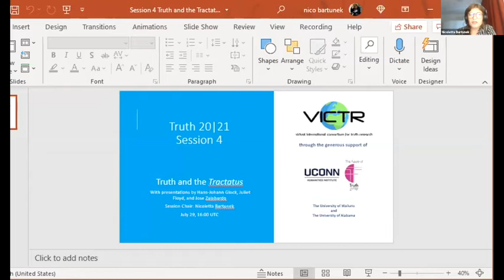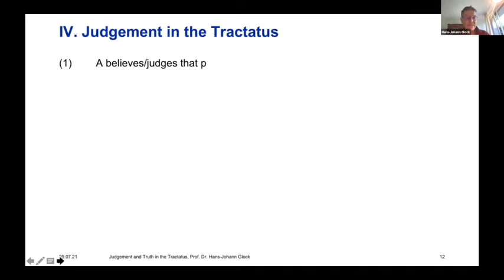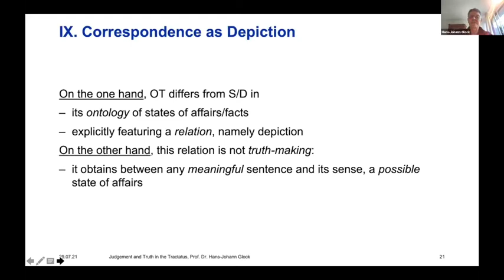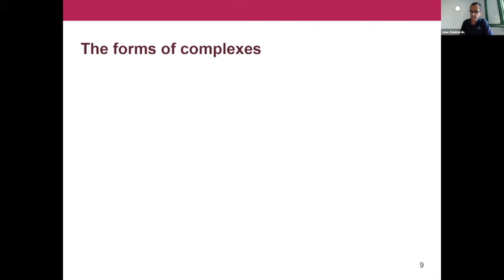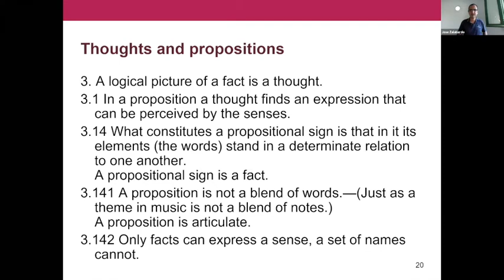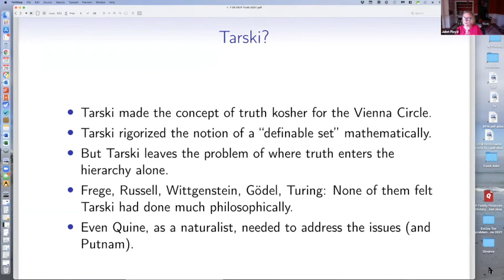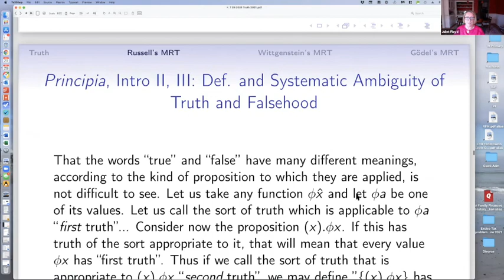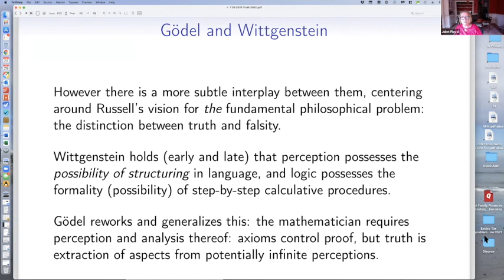Truth and the Tractatus (Truth 20|21 Conference)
Recorded on 29 July 2021, at 16:00 UTC.

In celebration of the centenary of Wittgenstein’s Tractatus Logico-Philosophicus, this session features a series of paper presentations examining truth in the context of Wittgenstein’s early work. Presentations from Hans-Johan Glock (University of Zurich), Juliet Floyd (Boston University), and Jose Zalabardo (University College London).

Judgment and Truth in the Early Wittgenstein
Hans-Johann Glock

Three themes run through this paper. First, the need to understand Wittgenstein’s early discussions of judgement and truth as part of his account of intentionality, this account being nothing other than the famous picture theory. The second theme is an important aspect of that account, which I call the ‘antecedence of sense’. Sense (aka a particular notion of sentence meaning) antecedes or is logically prior to both judgement and truth. Without sense, there is nothing to judge or assert, and hence nothing to be either true or false. The third theme is that this antecedence of sense holds the key to understanding the notion of truth. I criticize standard interpretations of the Tractatus account of truth for ignoring this antecedence. I take issue both with the standard view that the Tractatus contains a correspondence theory and, to a lesser extent, with recent suggestions that it propounds a deflationary or semantic theory. Wittgenstein’s ‘obtainment’ theory of truth combines a semantic explanation of the relation between a sentence and what it says with a deflationary account of the agreement between what the sentence says and what obtains or is the case if it is true.

The Tractatus on Semantic Unity
Jose Zalabardo

Abstract: I argue that Wittgenstein’s picture theory is his solution to the problem of linguistic unity, as he encountered it in Russell’s multiple-relation theory of judgment.

Truth in Early Wittgenstein and Gödel
Juliet Floyd, Boston University

The Tractatus engages directly with both Frege and Russell on the nature of truth, developing responses to each, particularly to Frege’s view that true thoughts have a common objectual referent, “The True”, and Russell’s view that true belief may be analyzed in terms of external relations of greater than 2-adicity. Schlick explicitly rejected Russell’s “multiple relation” view in favor of a form of correspondence theory, one which, however, easily tipped into forms of conventionalism and verificationism. Quite differently, Wittgenstein’s picture conception draws in two further ideas: a medium of representation and the idea of modality as fundamental to logic.

Aware of the Tractatus, Gödel engaged with Russell’s theory of truth, particularly in the period leading up to his incompleteness paper (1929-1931), his work in set theory (1932-34) and again in 1942-3. The parallel yet distinct engagements of Gödel and Wittgenstein with Russell on truth (and Vienna positivism and the Tractatus itself) are fascinating.  Each regarded Russell’s view as requiring amendment, but whereas Gödel focused on the need for an actual infinite for the foundations of mathematics, and a metaphysical and phenomenological basis for the extensionalism this requires, Wittgenstein articulated, from the Tractatus onward, a non-extensional view of the foundations of mathematics.  Wittgenstein highlighted step-by-step, “mechanical”, purely “formal” procedures as a central aspect of proof in mathematics, sharply separating this from the extensional point of view.  In the end, Wittgenstein and Gödel both took Turing’s analysis of the notion of a formal system (1936) to clinch the proof aspect.  They drew different but comparable dialectical philosophical morals about the notion of truth from this.

The TRUTH 20|21 Conference is hosted the Virtual International Consortium of Truth Research (VICTR), sponsored by the Future of Truth project at the University of Connecticut Humanities Institute Information on upcoming VICTR events can be found